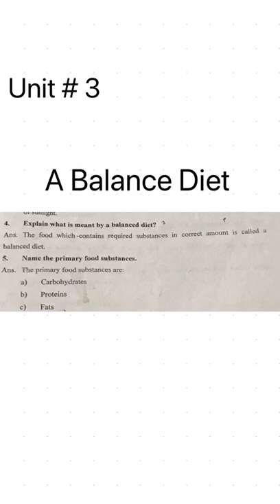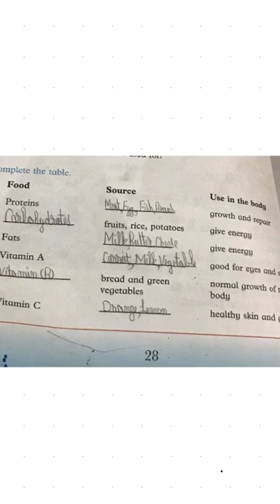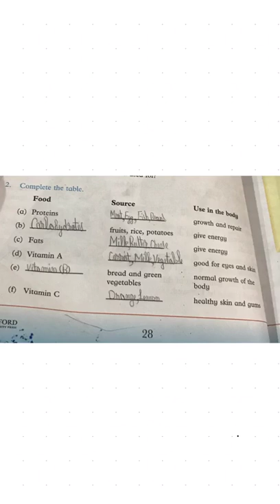4 SCI 1108